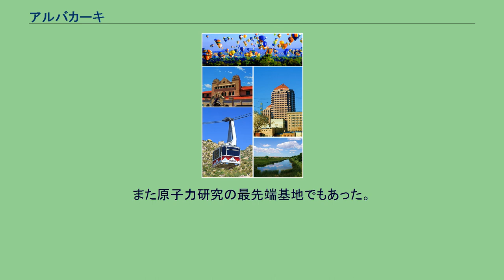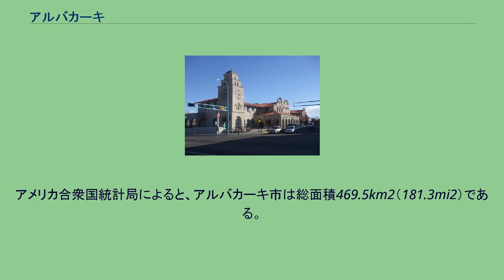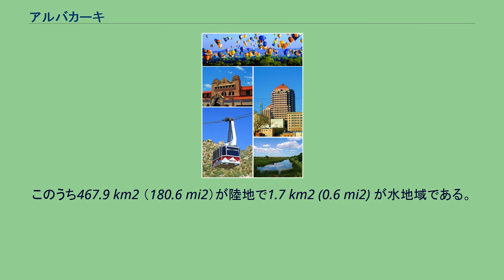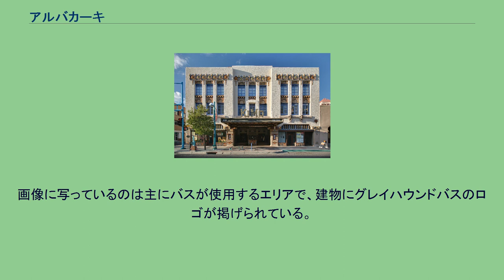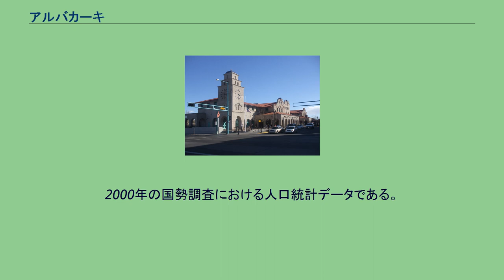アルバカーキ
ベルナリオ郡_(ニューメキシコ州)
アルバカーキ (英語：Albuquerque、[ˈælbəˌkɜɹki] ( 音声ファイル)) は、アメリカ合衆国のニューメキシコ州の中央部に位置する同州最大の商工業都市。
1706年に創建され、アメリカ西部で有数の歴史の古い都市。
交易の中心地として栄え、19世紀以降入植者が急増した。
農牧業が盛んであったが、次第に織物業・機械工業が発達した。
また原子力研究の最先端基地でもあった。
近年はアリゾナ州同様IT産業の発達における内陸工業都市として注目を浴び人口が増加している。
アルバカーキは観光・保養都市としても知られる。
中でもスペイン文化を色濃く残すオールドタウンが観光客の目を引いており、一帯には多くの文化施設やカフェ、土産物店が軒を並べる。
近郊にはアメリカン・インディアンのプエブロ（日干しレンガによる積層集落）が幾つも見られる。
同地にはプエブロインディアン文化センターがあり、プエブロインディアンの伝統的な行事や工芸品を見学することが出来る。
地名は17世紀にこの地を支配したスペイン人の第8代アルブルケルケ公爵に由来するとの考えが一般的で、ポルトガルに近くコルク産業の中心地であるスペインのアルブルケルケとは姉妹都市になっている。
アルバカーキは北緯35度6分39秒、西経106度36分36秒（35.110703, -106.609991）に位置している。
アメリカ合衆国統計局によると、アルバカーキ市は総面積469.5km2（181.3mi2）である。
アルバカーキは地理的にNE（北東）・NW（北西）・SE（南東）・SW（南西）の4区画に分けられており、正式な住所の一部として使われている。
南北を分割する線はセントラル・アベニュー（旧ルート66）、東西を分割する線はBNSF鉄道線（旧アッチソン・トピカ・アンド・サンタフェ鉄道）である。
しかし時が経つにつれ、多くの人々は普段の会話でこの都市を分けるために州間高速道路I-25およびI-40を用いるようになってきている。
2021年には、市民の間に広がる新型コロナウイルスの感染症の拡大に伴う精神的な負担、経済が回復する中で取り残される人々の存在などが複合的に重なり殺人事件が増加。
約100人が殺害された。
プエブロ・デコ様式の建造物、キモ・シアター (KiMo Theater) はアルバカーキで最も有名なランドマークの1つである。
アルバカーキの高いビルのベスト10。
アルバカーキの公共交通機関の中心となっているアルバラード・トランスポーテーション・センター（アルバカーキ駅）。
アムトラック、レイルランナーが停車するほか、グレイハウンドバスや路線バスも乗り入れる 同じくアルバラード・トランスポーテーション・センター。
画像に写っているのは主にバスが使用するエリアで、建物にグレイハウンドバスのロゴが掲げられている。
建物の向こう側は鉄道のプラットホーム アルバカーキ市内で2本の州間高速道路、I-25とI-40が交差しており、Big Iと呼ばれている。
Big Iは年々増加する交通量をさばききれず長年渋滞の元となっていたが、2003年に新しいジャンクションの建設が完了し、渋滞は解消された。
また、旧ルート66であるセントラルアベニューが市内を横断しており、道路沿いには数多くのモーテルやレストランが並んでいる。
2000年の国勢調査における人口統計データである。
(アルバカーキで誕生、または居住したか；誕生日) アルバカーキのダウンタウン アルバカーキはSister Cities International, Inc. (SCI) によって指定された、9つの姉妹都市を有している：